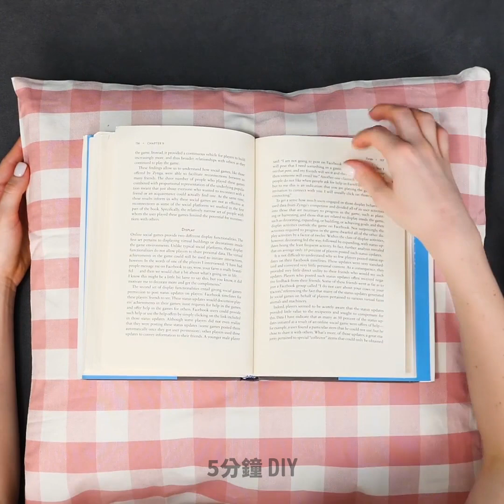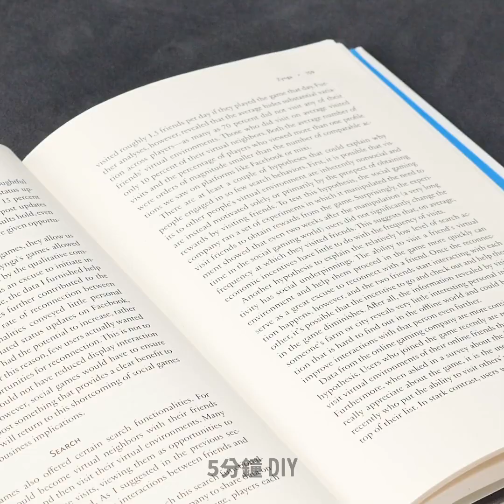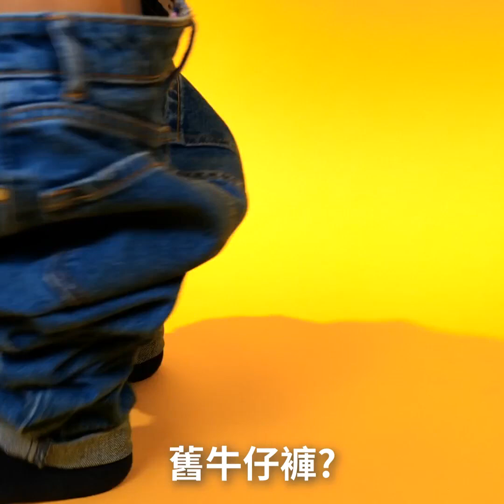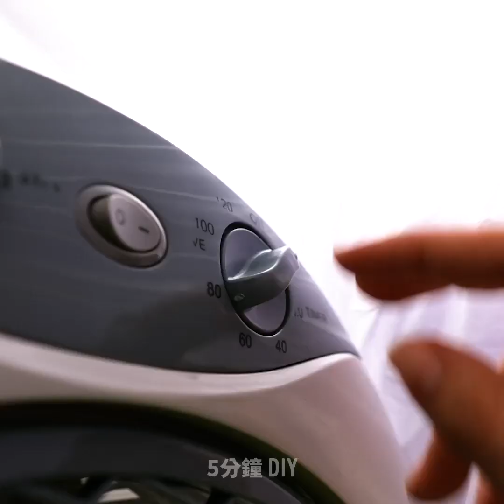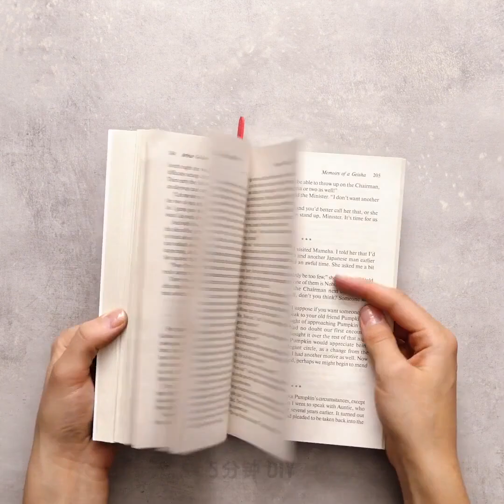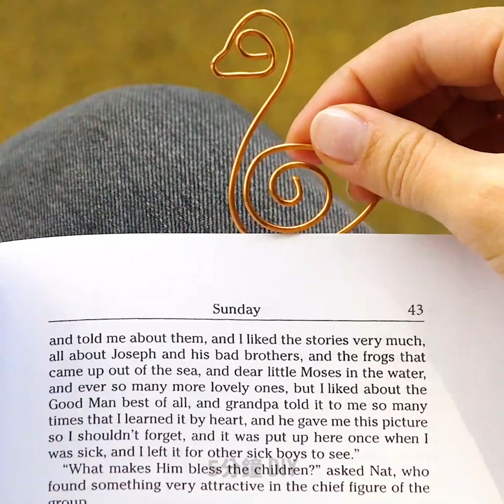40個超讚的手工藝小秘訣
讓你的生活更井井有條的超驚人工藝品

我向各位展示了如何通過切割紙袋，在你家門口收納圍巾和冬季配飾的方法。

你可以將舊襯衫改造成舒適的毯子。你只需要一些格子花呢，然後把舊襯衫的中間剪下來，再把它們縫在一起即可。

對於那些喜歡編織的人，我向大家展示了如何裁剪小絨球，並將它們變成毛絨絨的浴室墊。我還將向各位展示如何再利用舊紙袋，並將其變成一個籃子，你可以把它們當作家裡的花盆喔。

我還向大家展示了一些可以用冰棒棍製作的超神奇項目。你可以製作自己的拖鞋，也可以用它們來裝飾你的房間。

時間戳:
1:44 – DIY浴室墊
3:34 – DIY水族館桌
6:31 –超有趣的冰棒棍項目
8:04 –繽紛指間陀螺裝飾
10:34 –超美的線材工藝品
12:09 –超神奇的鮮花裝飾DIY
12:57 –超簡單的工藝飾品DIY